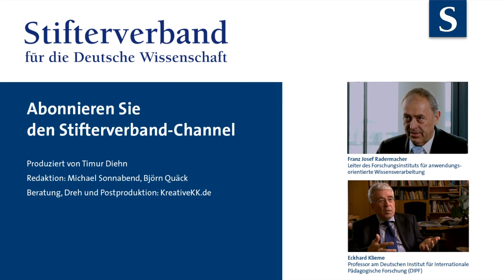Metin Tolan: Forschung in Gefahr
Warum Universitäten in der Forschung einsparen, weshalb Wissenschaftler in die Drittmittelförderung drängen und was von der NRW-Forschungsoffensive zu halten ist: Interview mit Metin Tolan, Experimentalphysiker an der TU Dortmund und Communicator-Preisträger 2013